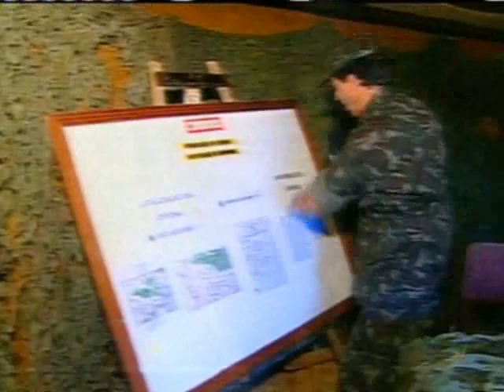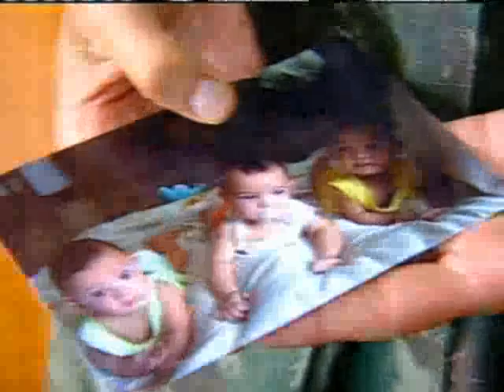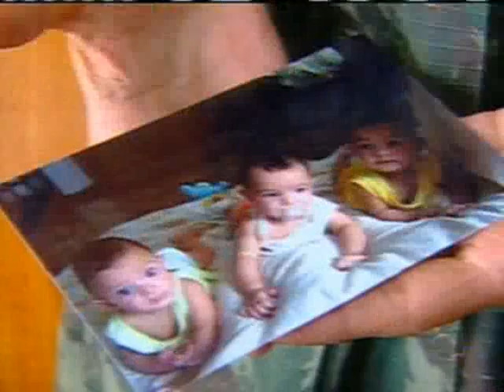Estágio da EsAEx e EsSEx na AMAN - 2007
Trecho da reportagem da TV Pampa sobre o estágio realizado pelos alunos da Escola de Administração do Exército (EsAEx) e da Escola de Saúde do Exército (EsSEx) na Academia Militar das Agulhas Negras (AMAN) em 2007.